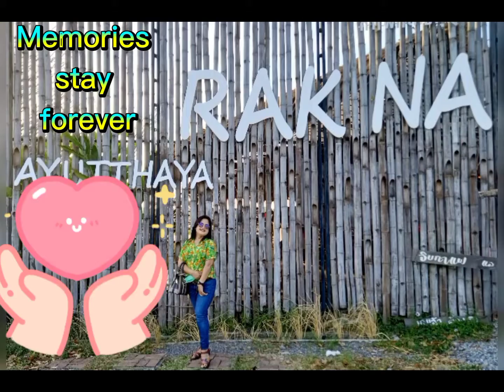Documentation lang sapat na